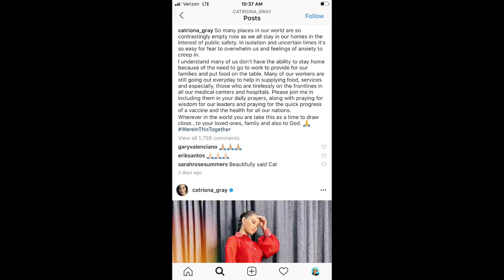The Coronavirus And Its Effects On Pageants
VLOG #49 - In this vlog, I discuss the effects of the coronavirus epidemic on human life and particularly on the pageant world.